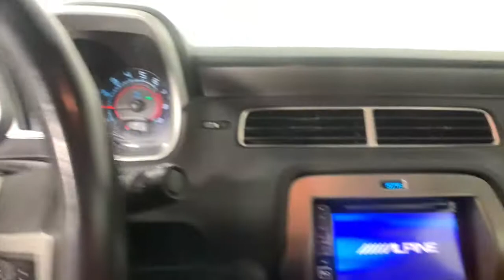2010 Chevrolet Camaro Colonie, Albany, Saratoga Springs, Clifton Park, Schenectady, NY P12250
Black Used 2010 Chevrolet Camaro available in Colonie, New York at DeNooyer Chevrolet. Servicing the Albany, Saratoga Springs, Clifton Park, Schenectady, NY area.

DeNooyer Chevrolet
127 Wolf Road

Clean CARFAX. Black 2010 Chevrolet Camaro SS 2SS RWD 6-Speed Automatic with TapShift 6.2L V8 SFI 6.2L V8 SFI.brbrRecent Arrival!brbrAwards:br  * 2010 KBB.com Brand Image AwardsbrbrbrReviews:br  * If you want a great-looking car that expresses your personality without forcing you to take out a second mortgage on the declining value of your home, you have to like the Camaro. In SS form its performance-per-dollar ratio is outstanding as well. Source: KBB.com